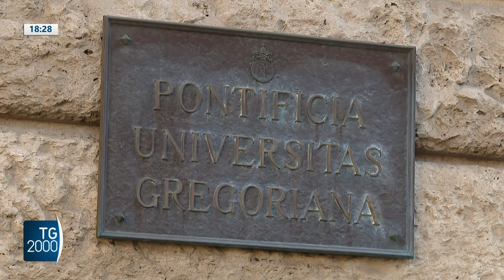Trump, gli auguri del card. Parolin: lavori per superare contrapposizioni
Il segretario di Stato vaticano, cardinale Pietro Parolin, ha commentato l’ elezione di Trump augurandogli tanta saggezza, pensando alle dichiarazioni contro le migrazioni. “Speriamo che davvero faccia finire le guerre", ha auspicato anche il porporato.